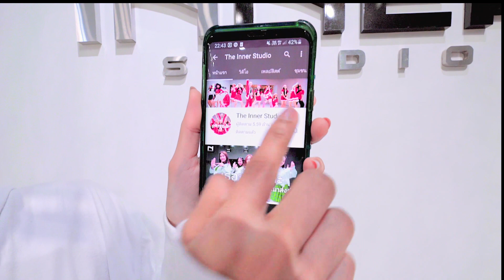INNER KIDS │NANANA - GOT7